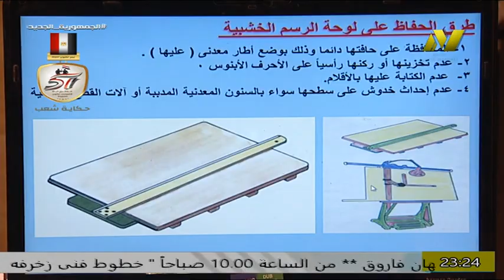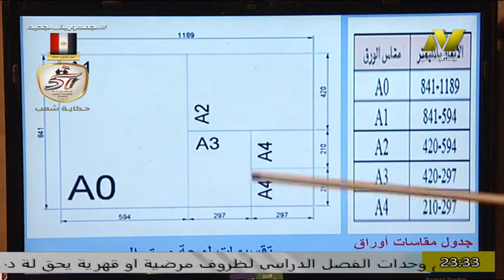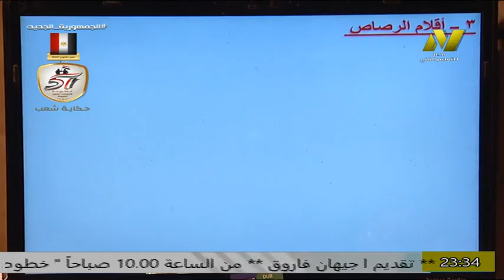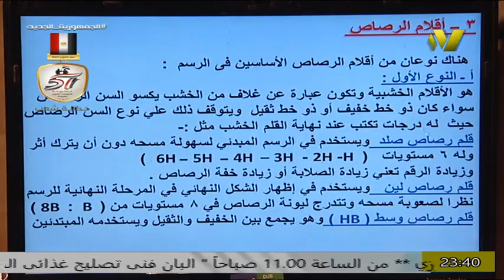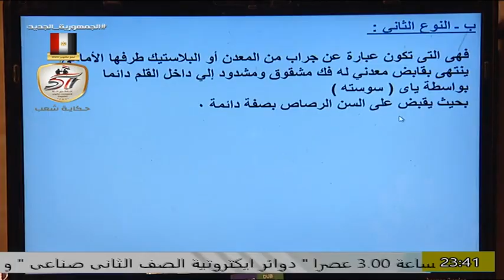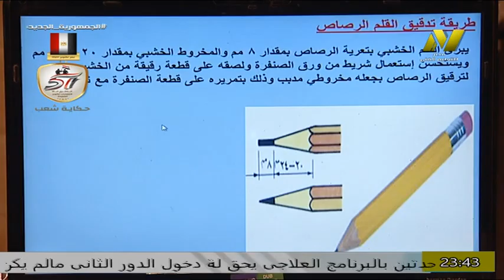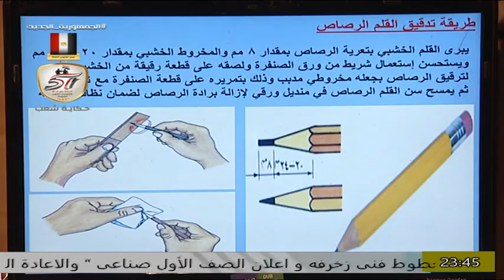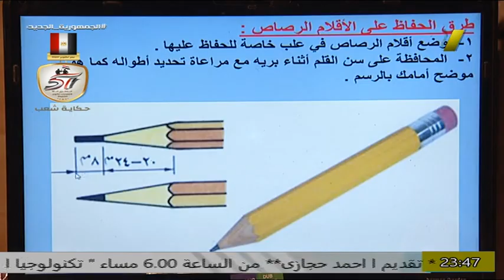الصف الاول صناعى - فنى حديد مشغول - رسم هندسي - ا ايمن عبد المرضى